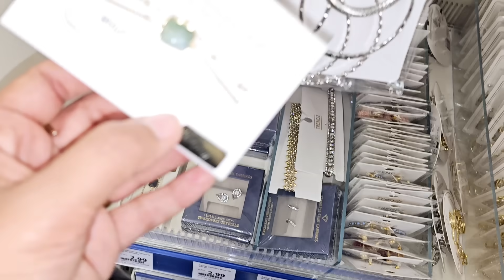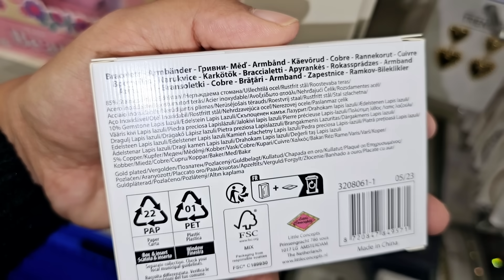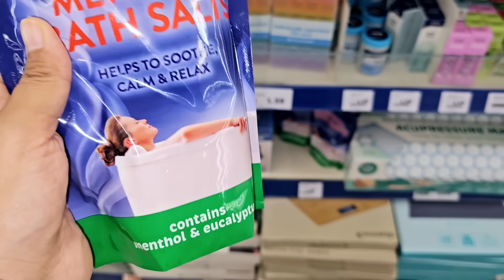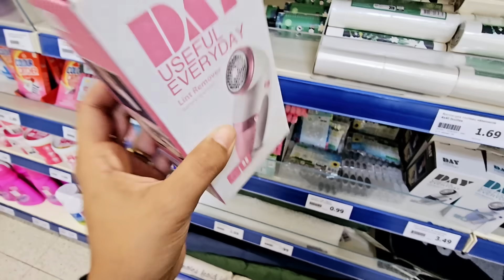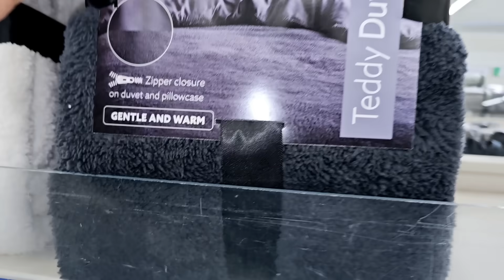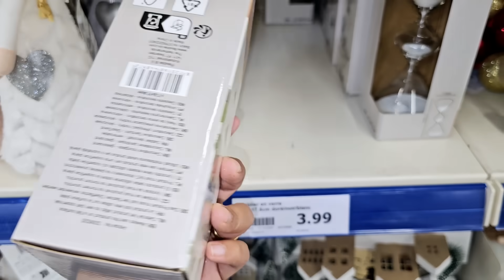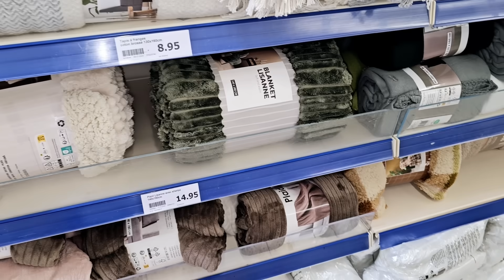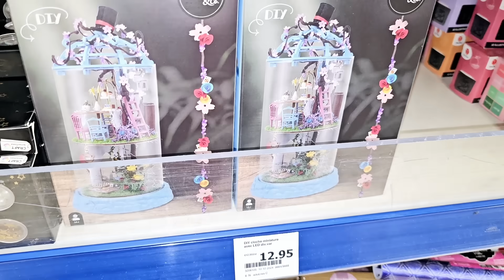🤑ACTION 100% NOUVEAUTÉS 18.10.